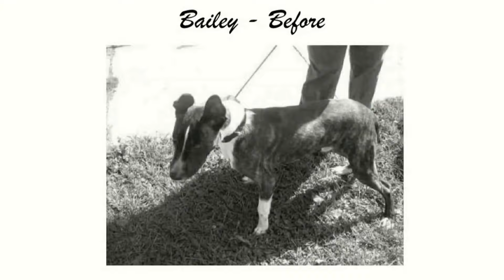How to Pronounce Bailey (Real Life Examples!)